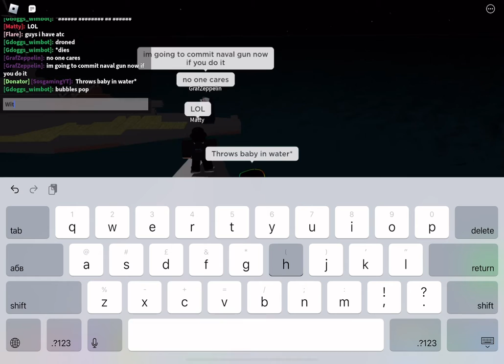Plane crazy ryan air